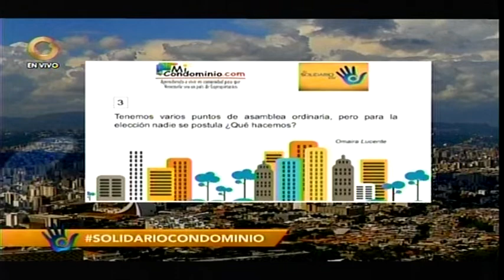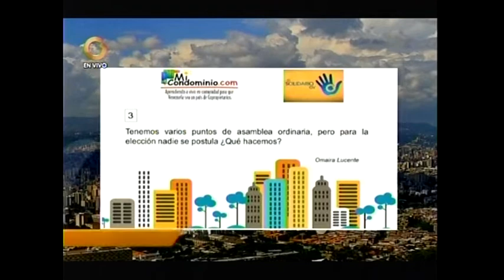Tenemos varios puntos de asamblea ordinaria, pero para la elección nadie se postula ¿Qué hacemos?